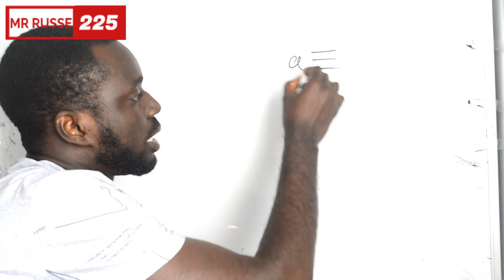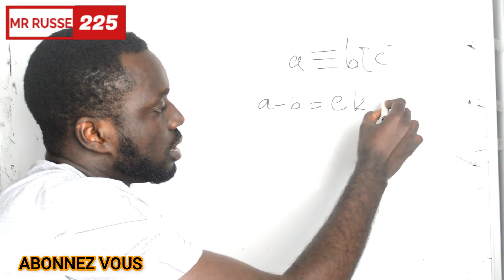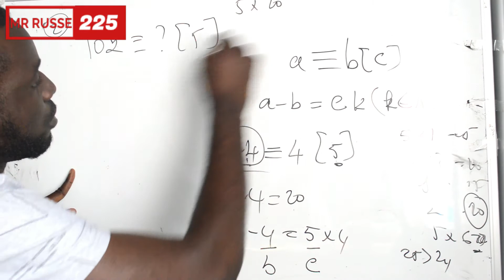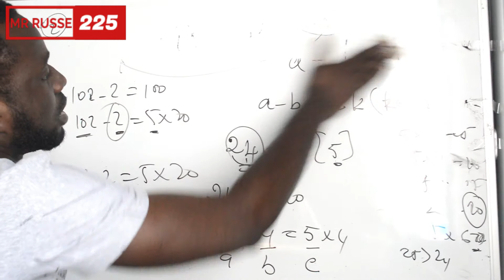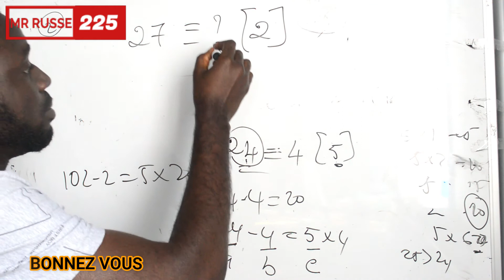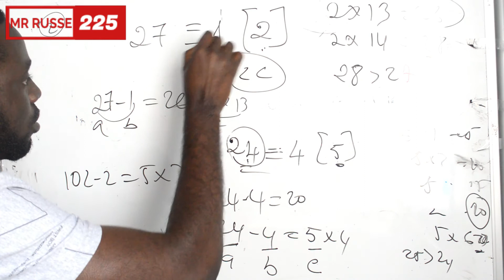ARITHMETIQUE: CONGRUENCE MODULO